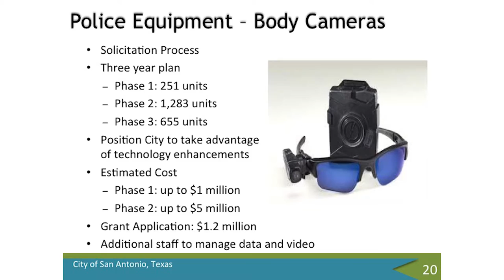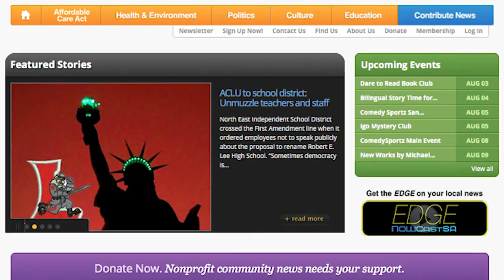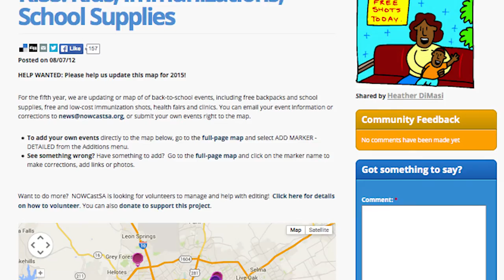The Edge August 3, 2015